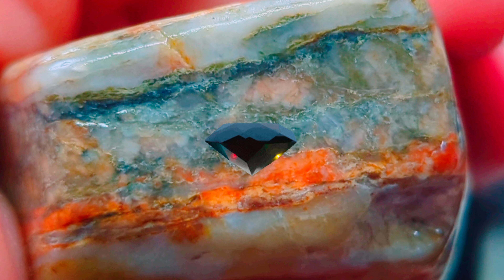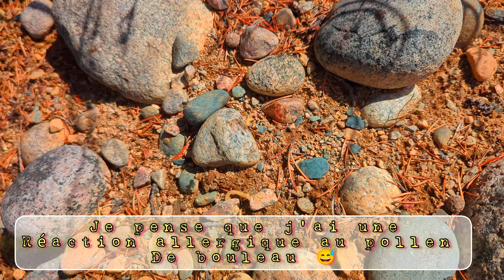À la recherche de pierres exceptionnelles.